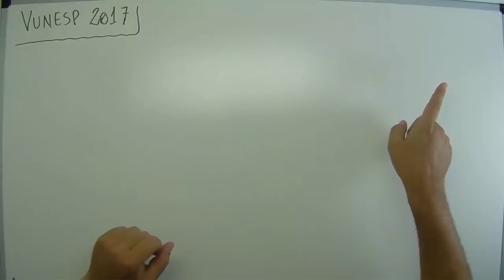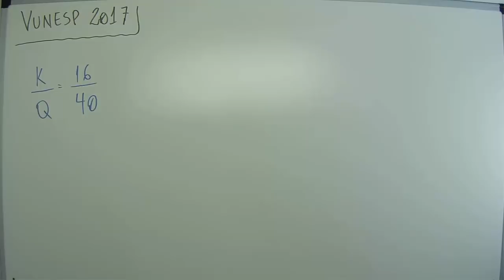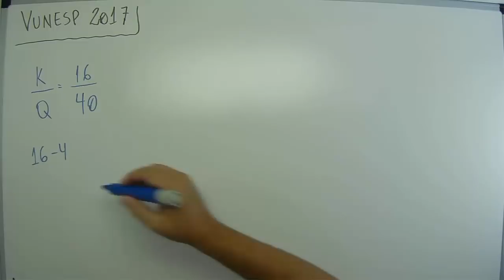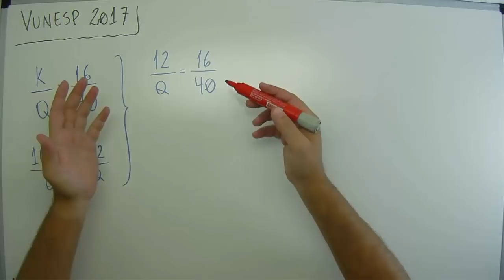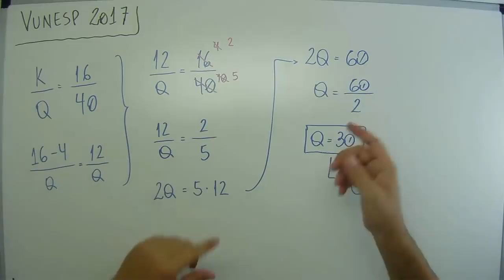Razão e proporção (05 de 06) – TJSP Capital – Vunesp 2017 – #0161 – Matemática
Questão - Vunesp 2017:
Sabe-se que 16 caixas K, todas iguais, ou 40 caixas Q, todas também iguais, preenchem totalmente certo compartimento, inicialmente vazio. Também é possível preencher totalmente esse mesmo compartimento completamente vazio utilizando 4 caixas K mais certa quantidade de caixas Q. Nessas condições, é correto afirmar que o número de caixas Q utilizadas será igual a
(A) 18.
(B) 22.
(D) 30.
(E) 28.